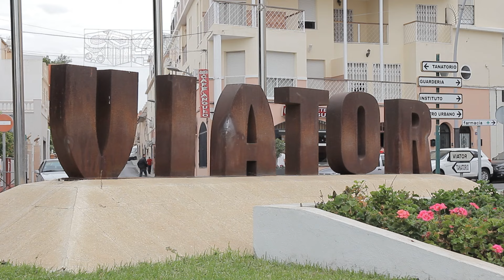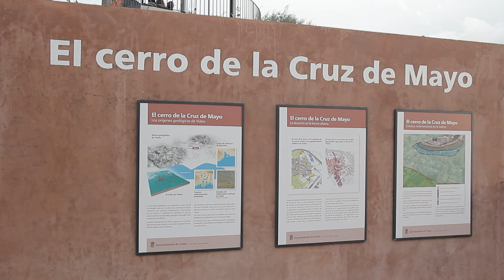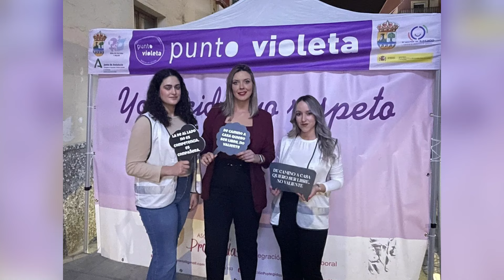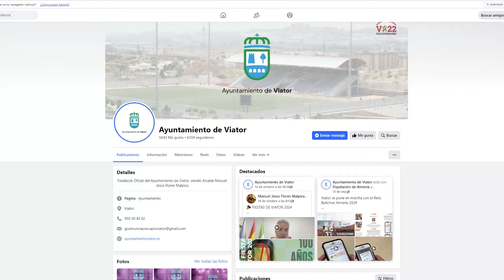VIATOR. 30 ANIVERSARIO DE LA FIESTA DE LA LONGANIZA. FIESTAS PATRONALES. OCT. 2024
TRAS UNA TRADICIÓN DE MUCHOS AÑOS, VIATOR CELEBRA SU 30 ANIVERSARIO DE LA FIESTA DE LA LONGANIZA. Multitudes de personas vienen a comer este manjar exquisito invitados por el ayuntamiento.
Un día especial dónde niños y mayores tambien disfrutan paseando por calles principales del pueblo subidos en más de 20 carrozas. Pasacalles divertidos, risas y mucha diversión.
A finales de octubre son las fiestas patronales de Viator con muchas actividades y con la fiesta de la longaniza. ¡No te la puedes perder!